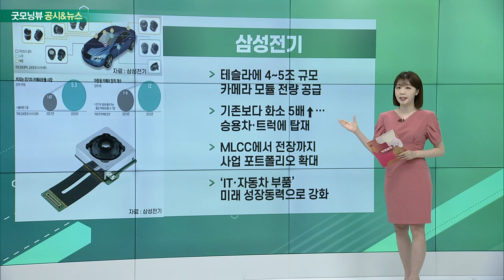삼성전기, 롯데칠성, 카카오페이, LS ELECTRIC_공시&뉴스 (20220609)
- 테슬라에 4~5조 규모 카메라 모듈 전량 공급
- 기존보다 화소 5배↑… 승용차·트럭에 탑재
- MLCC에서 전장까지 사업 포트폴리오 확대
- ‘IT·자동차 부품’ 미래 성장동력으로 강화

- 롯데호텔, 롯데칠성 지분 20만주 블록딜 추진
- 기관 수요 예측 나서… 전체 주식의 2.15%
- 370억 원 자금 확보… 유동성 확보 목적
- “해외여행객 완전히 회복되지 않아… 실적 부진 지속”

- 2대 주주 알리페이 블록딜에 15% 급락
- 하루 만에 시총 2조 원 증발… 30위 밖으로 밀려
- 中 빅테크 규제 완화 속 투자 재원 마련 목적
- “파트너십 지속” 해명에도 오버행 우려 현실화

- LG일렉트릭, 노키아 전력 관리 플랫폼 인수
- 'ALO' 품고 AMS(자산관리 솔루션) 사업 본격 돌입
- 인공지능·빅데이터 이용해 고객 전력 관리
- AMS 글로벌 시장 규모 2027년 약 7조 원 전망